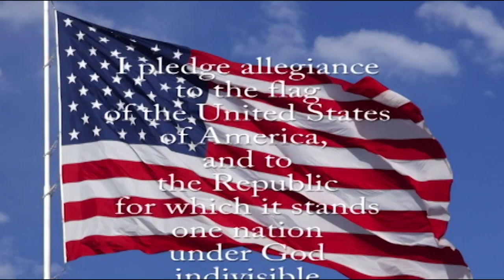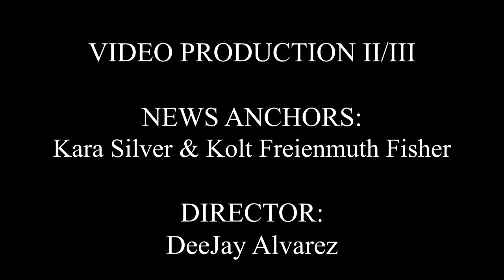SBN News (9-27-24)